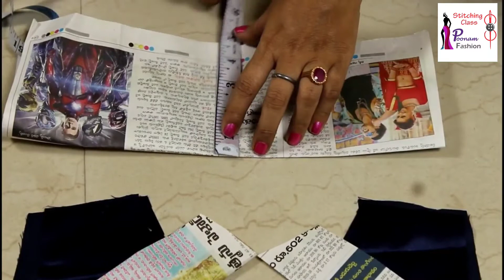Beautiful Kurti Design, Cutting and stitching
Blouse designs,
Blouse design, back Neck design,blouse back designblouse neck design
Simple blouse designs, blouse stitching,
Blouse back neck design cutting and stitching,
Poonam fashion,
Easy blouse designs,
Patchwork blouse design,
New blouse designs 2019,
Blouse Gala,
Blouse cutting,
Lase designs,
Paithani saree blouse designs,
Neck designs latest,

Dear Friends,
I really hope you liked the video, please do not forget to share your views, post your comments and subscribe to my channel for getting regular updates on “Latest Fashion Trends & Outfit Ideas”.